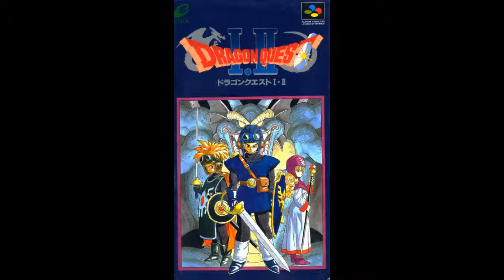Dragon Quest II [SNES] - Underground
Also known as "Fright in Dungeon".